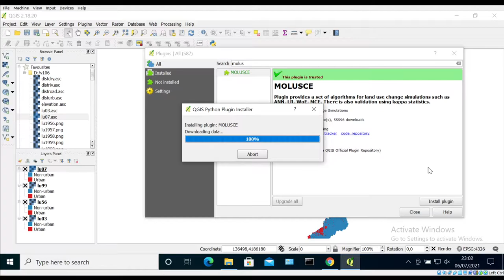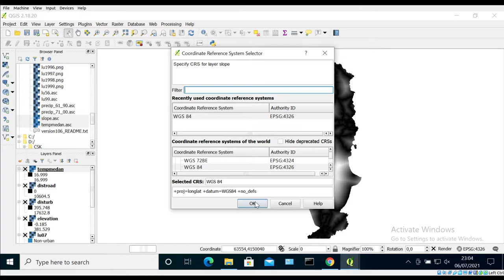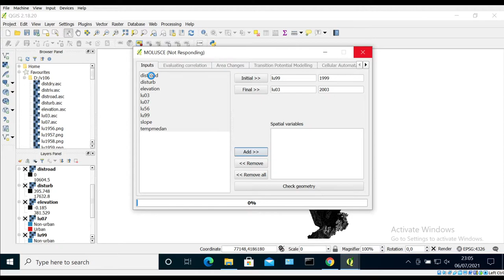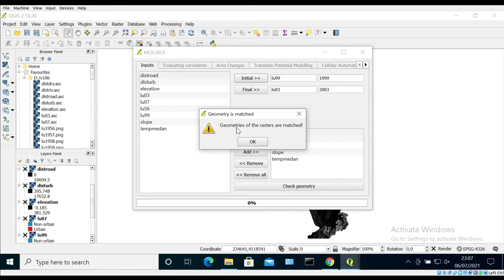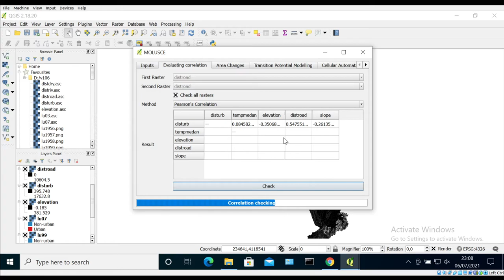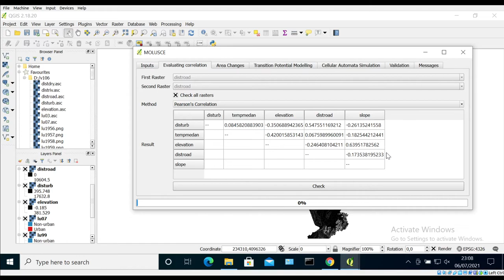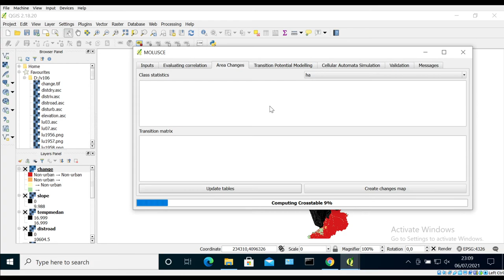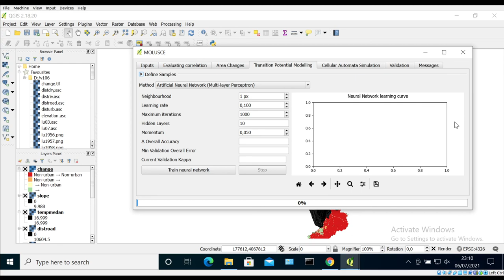03 - Menjalankan MOLUSCE (Bagian 1)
Video ini menjelaskan cara instalasi plugin MOLUSCE di QGIS 2.18 (Windows 64 bit), serta tahapan awal dari analisis perubahan tutupan lahan.